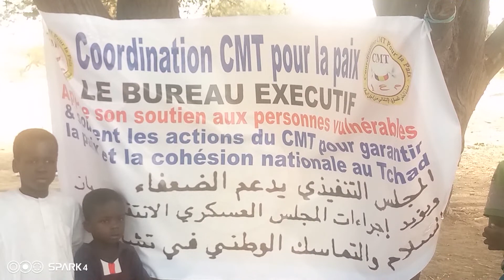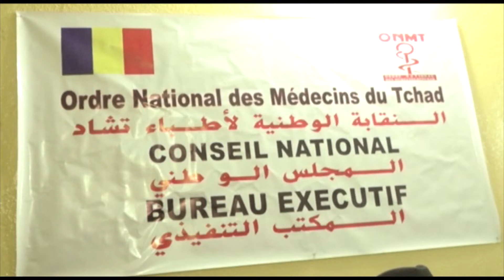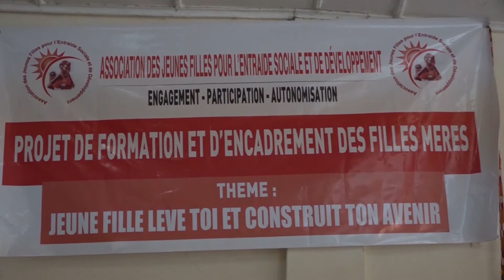JT FR 17 ZENABA CLEMENCE